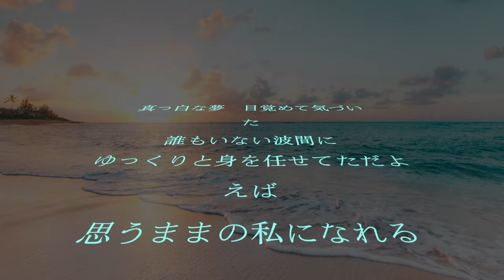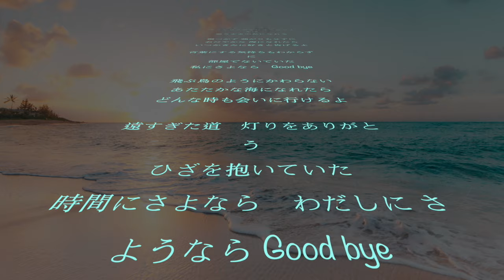《HQ》【海がきこえる/海潮之聲/Ocean Waves（1993）】主題歌/ending -海になれたら/若能變成海/I can hear the sea-坂本洋子